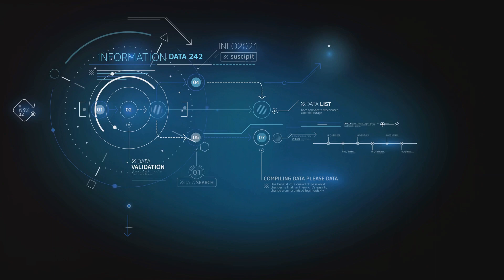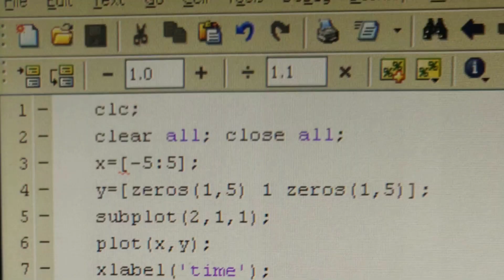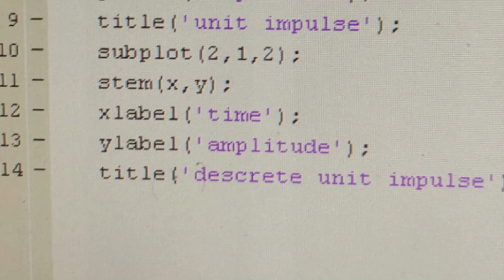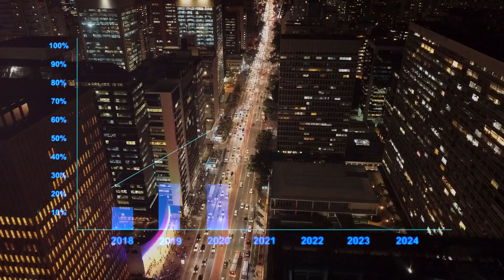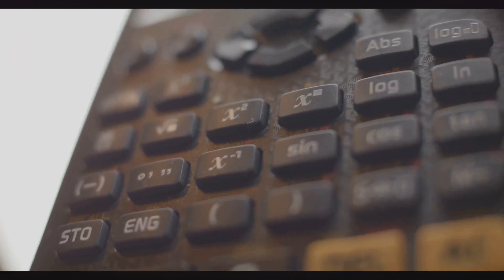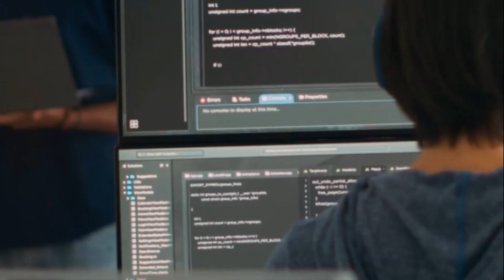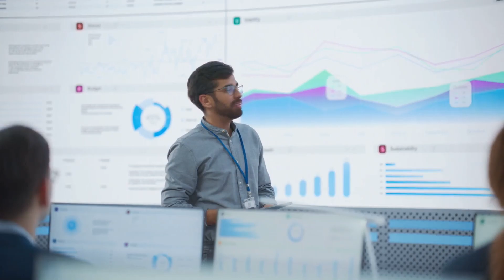MATLAB vs. Octave: A Data Science Tool Showdown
In this video, we're comparing MATLAB and Octave in a data science showdown. Matlab is a powerful programming language used for data analysis and visualization, while Octave is a more versatile programming environment that's popular for data science.

We'll be diving into some of the key differences between these two programs, and we'll see which one is better for data analysis and visualization. If you're in the market for a data science program, be sure to check out this showdown!

OUTLINE:
00:00:00 Introduction and Provocative Question
00:01:04 Pros and Cons
00:05:26 Comparison and Conclusion